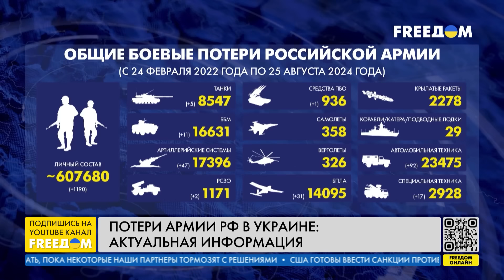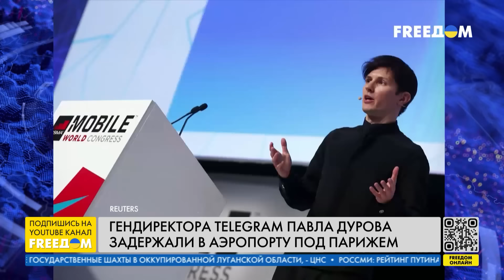РФ получит возмездие за все: у Украины есть новое оружие | Новости на FREEДОМ. День. 25.08.24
О том, что российские оккупанты нанесли серию ракетных ударов по Харькову и Чугуеву, кроме того, обстреляли приграничье Сумской области, а также Краматорск, что с начала полномасштабного вторжения РФ выпустила по Украине около 10 тысяч ракет и более 30 тысяч авиабомб, а также о том, что украинские военные впервые ударили по армии РФ новым оружием – ракетой-дроном "Паляниця", – узнавайте в итоговом выпуске новостей "Наше время" на телеканале FREEДОМ.